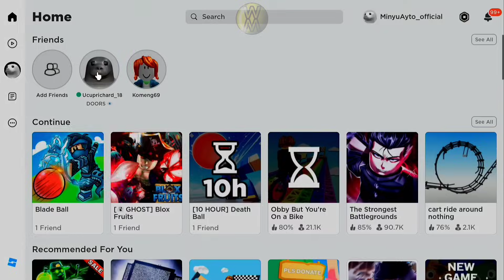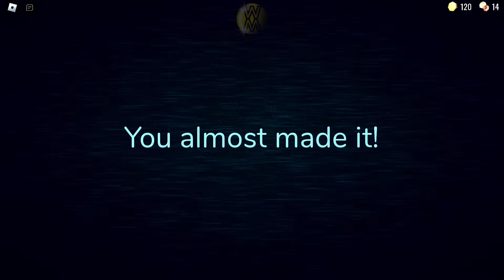Ngerusuh Di Roblox Part 32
jangan lupa subrek channel ku yah 😁👍
channelnya RTP Clip: @ertepeclip   Jangan Lupa Subrek